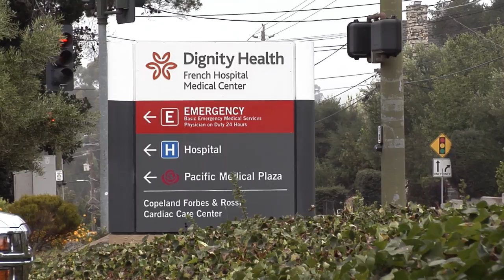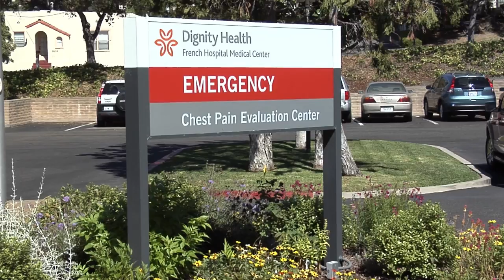French Hospital Expansion Projects | HealthBreak | Dignity Health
Alan Iftiniuk, President and CEO, French Hospital Medical Center, discusses expansion projects at French Hospital Medical Center,

Dignity Health Central Coast is a non-profit organization and is comprised of five award-winning hospitals, all recognized for their quality of care, safety and service:

Our hospitals are located in Ventura County, Santa Barbara County, and San Luis Obispo County and provide the community with the best quality health care as well as a robust network of outstanding surgery centers, health clinics, imaging centers, laboratories, post-acute centers, and expert physicians.

Dignity Health is pleased to provide the Central Coast community with an exciting project called HealthBreak – a weekly health care program airing on KSBY and CW evening news. Dignity Health’s HealthBreak segments are focused on pertinent health care topics, procedures, and treatments found right here within our communities. Connect directly with our HealthBreak doctors and learn more by using our Find-A-Doctor online-search feature or by calling: